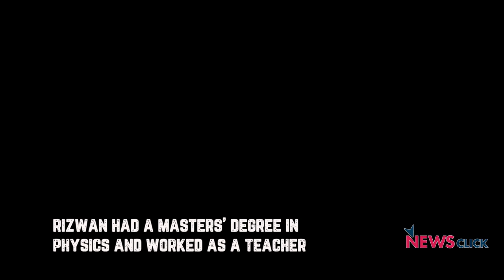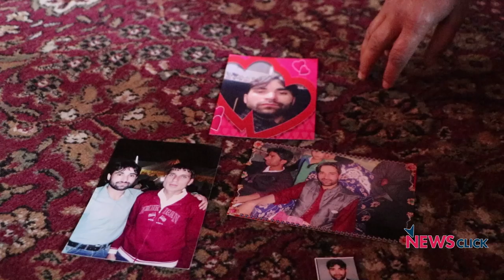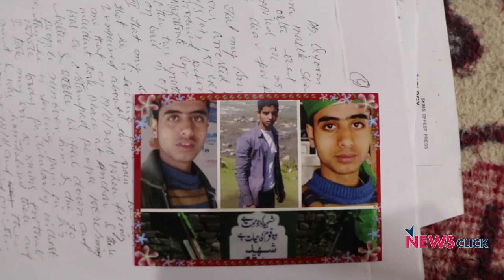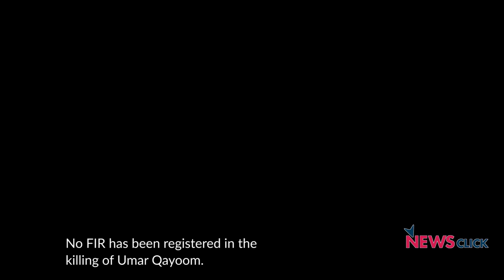Kashmir vs State: Policy of Extra-Judicial Killings?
NewsClick looks into the killings of three Kashmiris at the hands of the state, which include 2 teachers - Shabir Mangoo and Rizwan Asad, and a 11th standard student, Umar Qayoom. The earliest case of 17-year-old Umar Qayoom Bhat dates back to 2010. However, not even an FIR has been registered in this case. Under the cover of AFSPA, the Indian Army has full impunity and there is no transparency in their Kashmir policy, leading to extra-judicial killings, and an endless wait for justice for the victims' families.